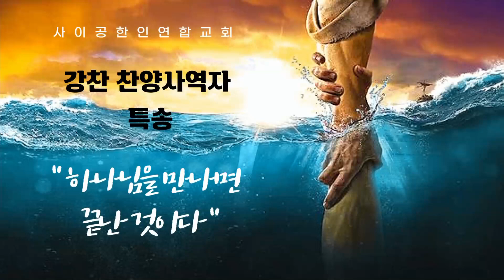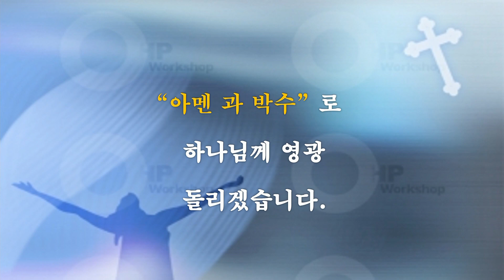하나님을 만나면 끝난 것이다 ㅣ강찬 찬양사역자 특송ㅣ2023-07-16 사이공한인연합교회 주일 1부예배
하나님을 만나면 끝난 것이다